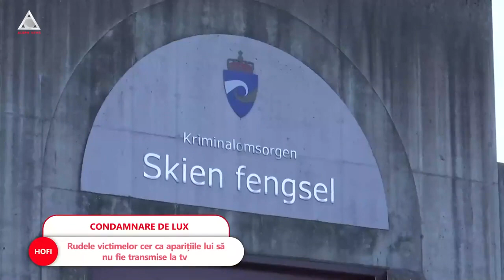A ucis 77 de oameni în 2011, iar acum cere eliberarea condiționată. Breivik promite că s-a schimbat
➥ Anders Breivik a cerut eliberarea condiționată, după 10 ani de închisoare.
➥ Breivik a ucis 77 de oameni în 2011, dar spune că nu mai e violent.
➥ Rudele victimelor cer ca aparițiile lui să nu fie transmise la TV.
➥ Breivik are consolă video în celulă și urmează cursuri de afaceri.